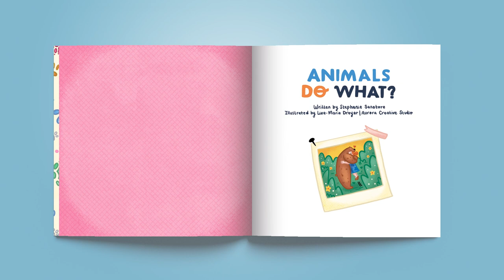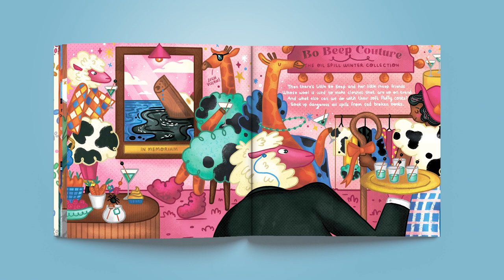NSPCA - Animals Do What?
Animals Do What? is a celebration of all the amazing things animals do for us humans. Like, did you know hippo slime inspired an all-natural sunscreen?

By showing the incredible things animals do, this book aims to teach children to appreciate all animals – both big and small.

Proceeds from the sale of this book will go to the National Council of SPCAs so they can keep helping the animals that do so much for us.